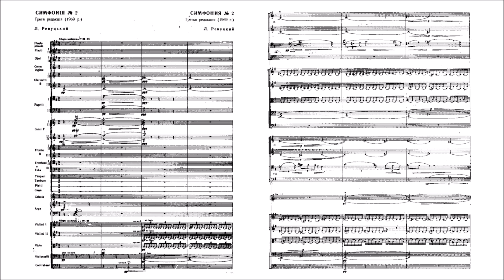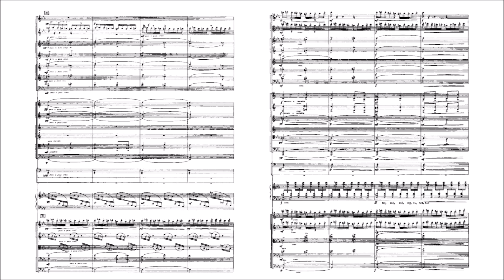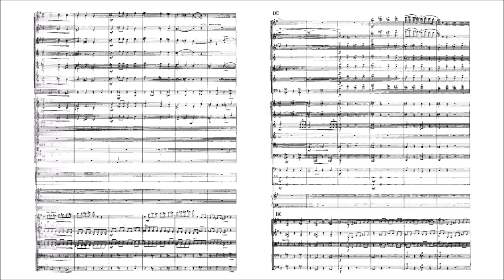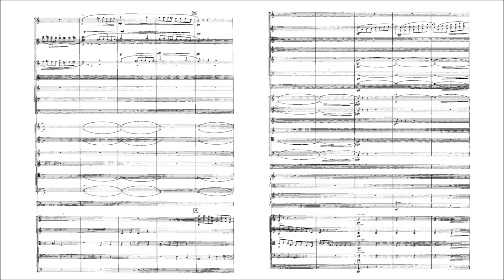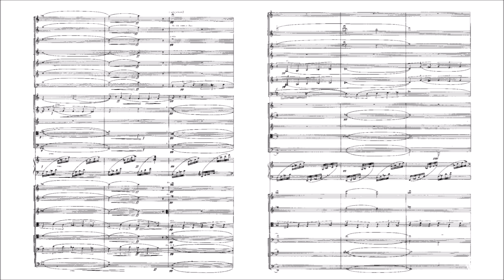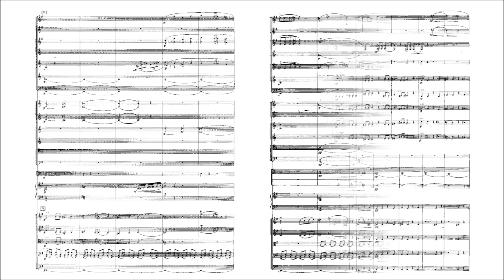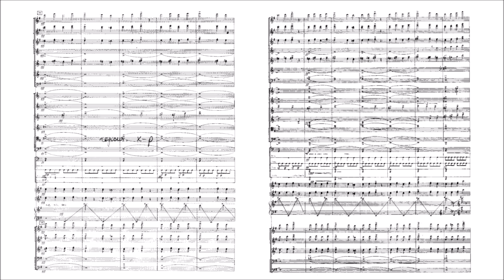Levko Revutskyi – Symphony No.2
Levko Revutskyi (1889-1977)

Symphony No.2. Op.12 (1926-27, rev. 1940 and 1970)
in E major

I. Allegro moderato [00:00]
II. Adagio [14:25]
III. Allegro risoluto, quasi presto [23:35]